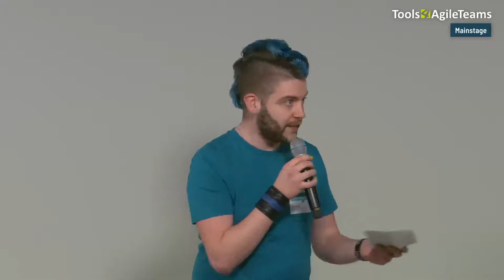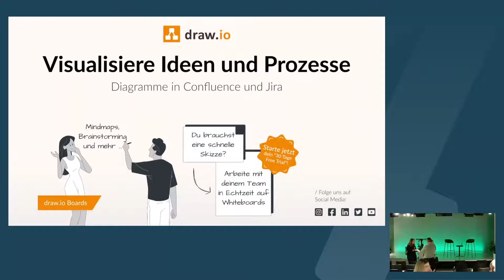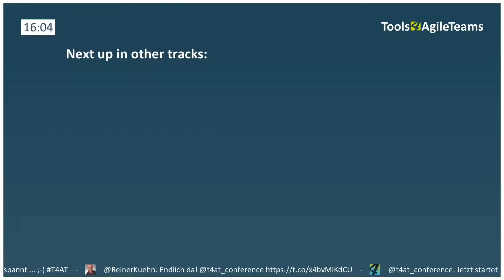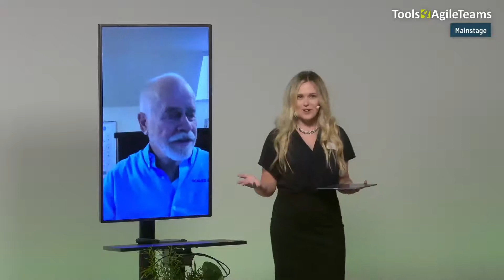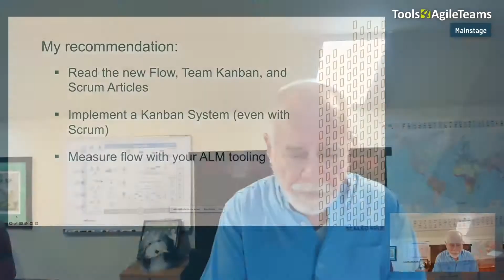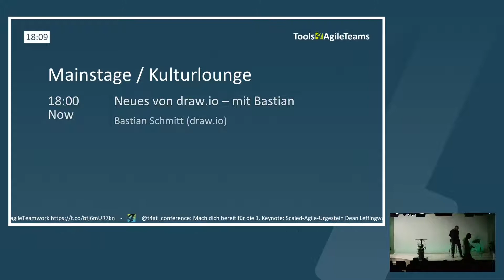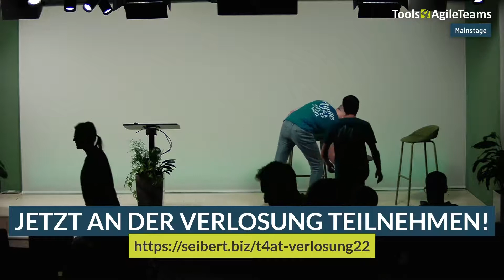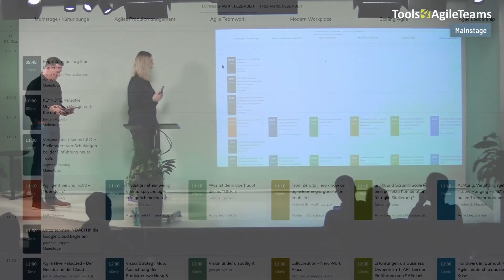Zusammenfassung der Mainstage Tag 1 der Tools4AgileTeams 2022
Du hast die Tools4AgileTeams 2022 verpasst?

Jetzt hast Du die Gelegenheit das Programm der kompletten Mainstage vom 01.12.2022 anzuschauen.

Agenda:
0:00 Begrüßung T4AT 2022
28:00 Agiles Arbeiten - Befreiung der Arbeitnehmenden aus ihrer selbstverschuldeten Unmündigkeit – Sylvius Gerber
1:10:35 Sneak pee: Vorstellung Aura + Karma – Philip Feldmann
1:18:08 Wir brennen für unsere Aufgabe! Aber bitte nicht ausbrennen! Und nichts in Brand stecken! – Konstantin Diener
2:13:54 KEYNOTE: Achieving Business Agility with SAFe – Dean Leffingwell
3:18:15 Neues von draw.io – Bastian Schmitt
3:23:16 „It is not wrong, it is different.“ - Interkulturalität und gelungene Agilität – Svenja Suhre
4:04:45 New Work mit Google Workspace nachhaltig etablieren – Bianca Würges
4:13:00 Kulturwandel - warum die Transformation nicht ohne die passende Haltung funktioniert – Robert Gies
4:59:22 Nachhaltigkeit bei Seibert Media – Manuel Löffler
5:08:15 Closing Agile Night